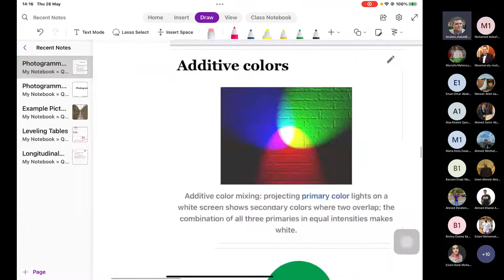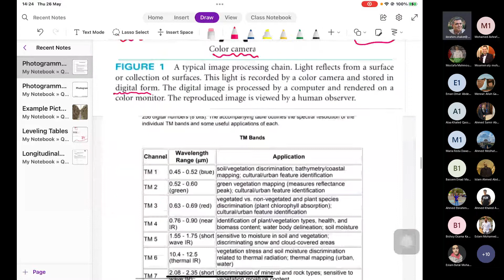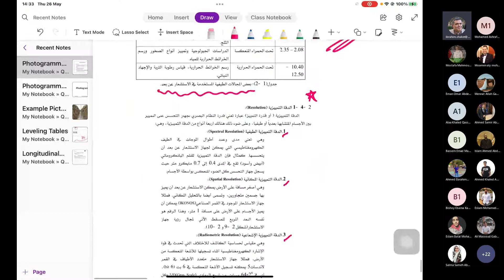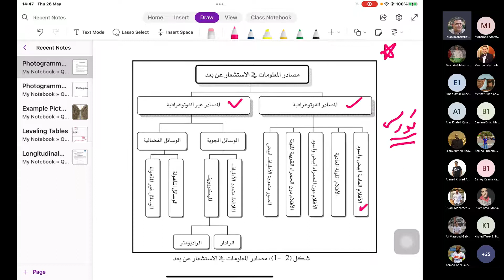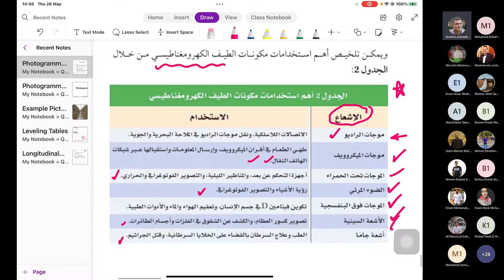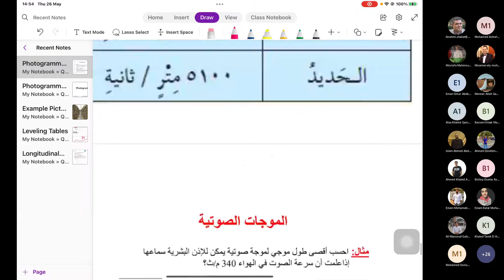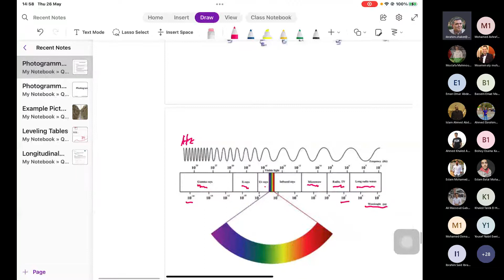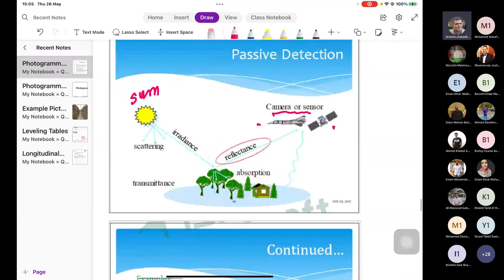CEP311 | Lecture 10